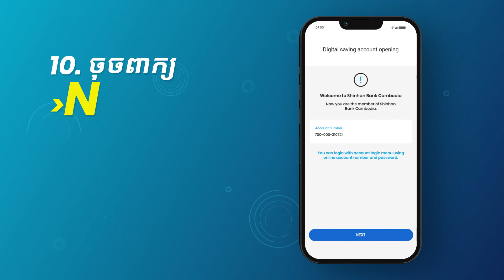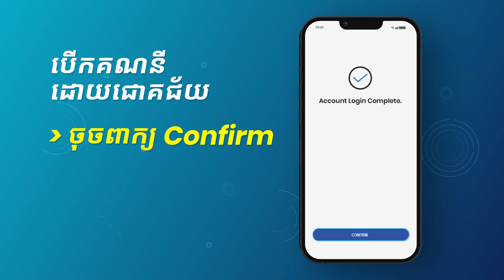របៀបបើកគណនីឌីជីថលតាមរយៈ SOL Mobile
Wow Wow!!! មិនទាន់មានគណនីនៅធនាគាស៊ិនហានមែនទេ? ងាយមែនទែន!! លោកអ្នកអាចបើកគណនី ឌីជីថល បានដោយខ្លួនឯង ដោយគ្រាន់តែធ្វើតាមការណែនាំនៅក្នុងវីដេអូនេះ!
Wow Wow !!! Don't have account at Shinhan Bank yet? It's easy, now, you can open a Digital savings account by yourself through SOL Mobile easily.
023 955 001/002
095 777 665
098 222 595